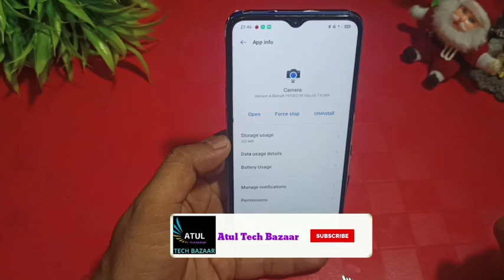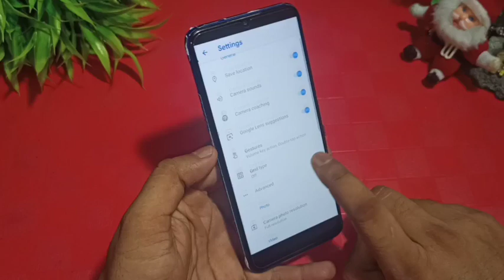Realme 2 Pro GCam After Realme UI Update